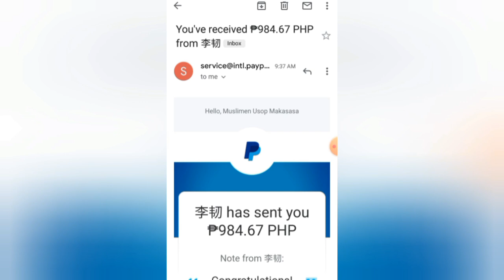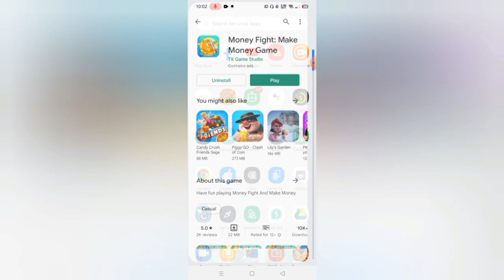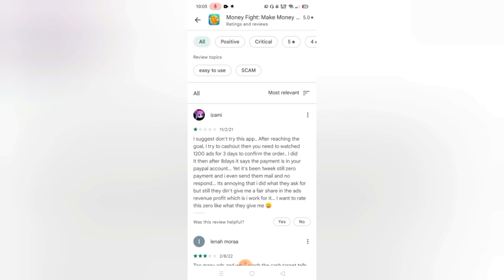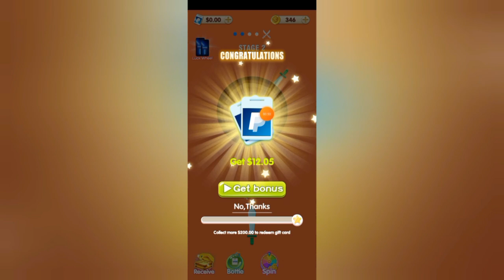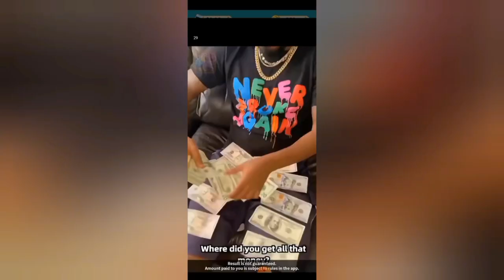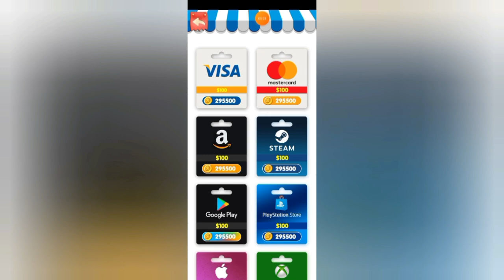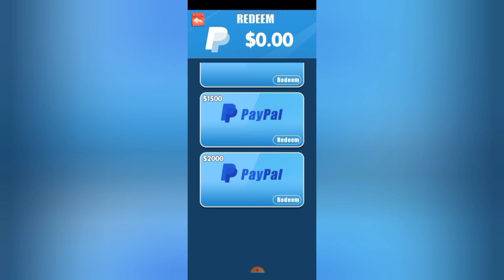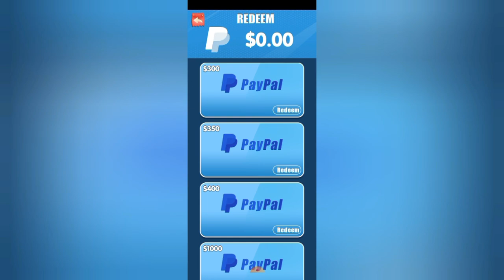EVERYDAY [$100] ₱5,000 KINIKITA ko! play "FRUIT MASTER" PAYOUT in 25 MINUTES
Mechanics:
Task 2: Like this video (take screenshot)
Task 4: Comment on this video

Mechanics:
2: LIKE this video (take screenshot)

2: ₱3,500 PER DAY KAHIT OFFLINE | LIBO-LIBO ANG KIKITAIN MO SA APP NA TO! | 100% LEGIT👇